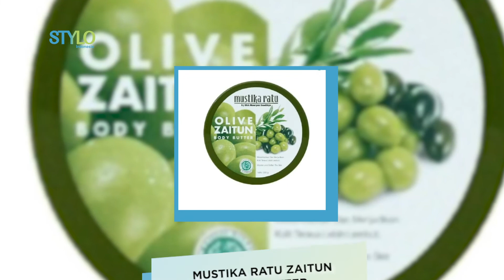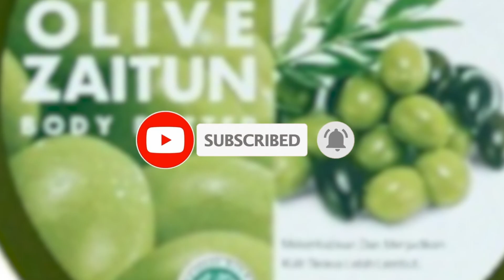Body Butter Lokal, Siap Atasi Kulit Kering! | STYLO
Hallo, Stylovers!
Body Butter Lokal, Siap Atasi Kulit Kering!

Waktu puasa gini kulit cenderung lebih mudah kering, body butter bisa jadi solusi buat kalian nih.
Body butter memiliki kadar kelembapan yang cukup tinggi dari bahan-bahan alami dibanding produk lainnya, dan tergolong tahan lama sehingga menjadi salah satu poin keunggulannya.
Berikut adalah 3 rekomendasi body butter lokal yang siap melembapkan kulit kalian.

Credit:
Producer : Fachri M Ginanjar A K
Beauty & Fashion Stylist:
Videografer : Nurcholis Aprian